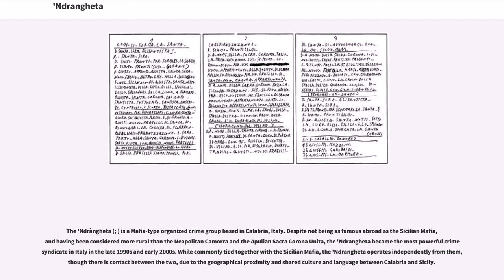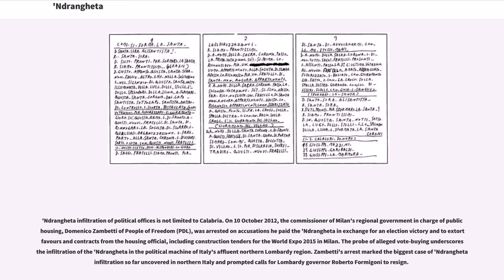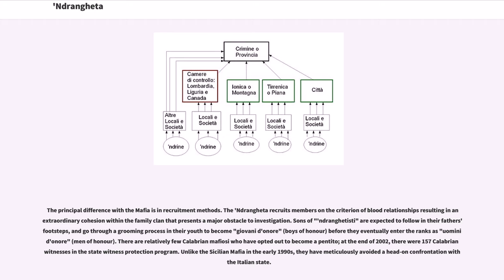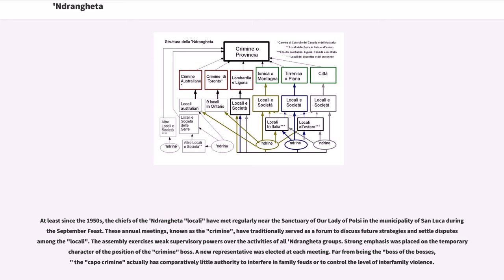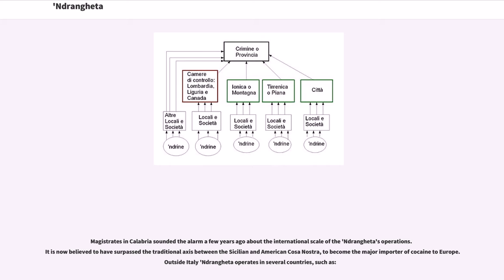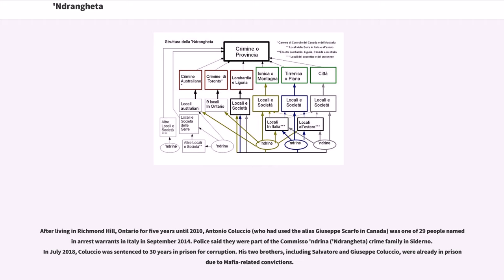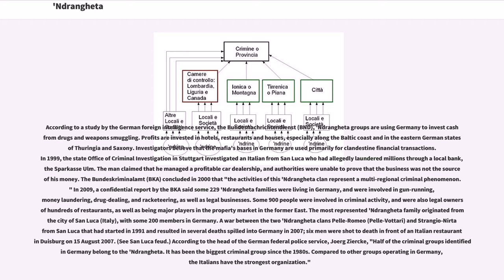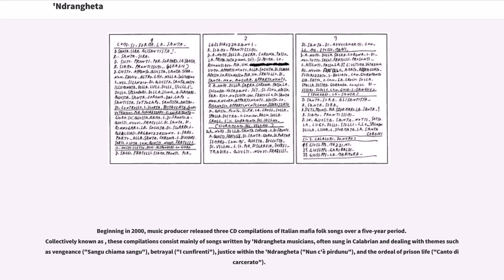'Ndrangheta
The 'Ndràngheta (; ) is a Mafia-type organized crime group based in Calabria, Italy. Despite not being as famous abroad as the Sicilian Mafia, and having been considered more rural than the Neapolitan Camorra and the Apulian Sacra Corona Unita, the 'Ndrangheta became the most powerful crime syndicate in Italy in the late 1990s and early 2000s. While commonly tied together with the Sicilian Mafia, the 'Ndrangheta operates independently from them, though there is contact between the two, due to the geographical proximity and shared culture and language between Calabria and Sicily.

A US diplomat estimated that the organization's narcotics trafficking, extortion and money laundering activities accounted for at least 3% of Italy's GDP in 2010. Since the 1950s, the organization has spread towards Northern Italy and worldwide. According to a 2013 "Threat Assessment on Italian Organised Crime" of Europol, the 'Ndrangheta is among the richest (in 2008 their income was around 55 billion dollars) and most powerful organised crime groups at a global level.

In 1861 the prefect of Reggio Calabria already noticed the presence of so-called "camorristi", a term used at the time since there was no formal name for the phenomenon in Calabria (the Camorra was the older and better known criminal organization in Naples). Since the 1880s, there is ample evidence of 'Ndrangheta-type groups in police reports and sentences by local courts. At the time they were often being referred to as the "picciotteria", "onorata società" (honoured society) or "ca...